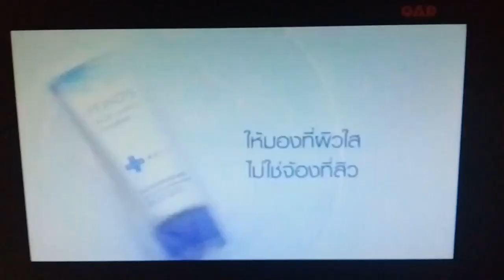โฆษณา พอนด์ส แอคเน่ รีดักชั่น คอมเพล็กซ์ ปี2550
อัพโหลดจาก OAD AND HIS BAND